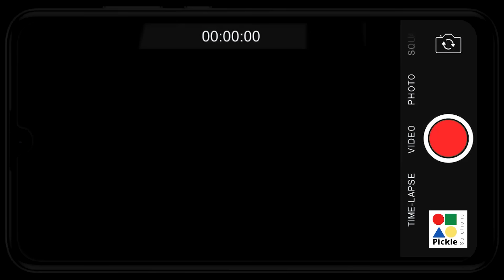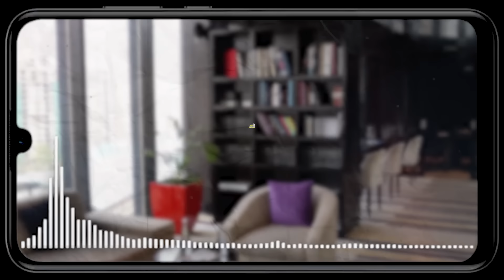MRA Nandini Bhattacharjee Ebong Indrajit | এবারের আড্ডায় | Ep 7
Father's Day ... একটা বিশেষ দিন পুরুষদের জন্য । কিন্তু মাথায় কিছু প্রশ্ন ঘুরছে ।
উত্তর দেবেন All Bengal Men's Forum'er Nandini দি ...
to contact, All Bengal Men's Forum, please check:
Plot -39, Landmark:, Gst Bhawan, Block - FA, 1822, Rajdanga Main Rd E, opposite:, Kasba, Kolkata, West Bengal 700107

Up Next. On EbongIndrajit.

0:00- 1:54 Indrajit introduces Nandini
1:55- 6:59 Gender Equality or Inequality
7:00- 11:24 Is Nandini Bhattacharya a feminist?
11:25- 17:44 Trust issues between men and women
17:45- 23:05 On Dowry
23:06- 28:06 Opinion on boys' mental health
28:07- 33:37 Boys' sexuality
33:38- 38:33 Women empowerment
38:34- 44:53 The importance of men's commission
44:54- 45:55 Suggestions for Ebong Indrajit
45:56- 46:32 Thanks you for watching

Created by Indrajit Lahiri & Pickle Solutions
Strategic Consultant - OneHouse Business Solutions
Hospitality Partner - Novotel Kolkata

About Ebong Indrajit:
চেনা অচেনা অতিথিদের রোজনামচার গল্প, সঙ্গে কালো কফি অল্প।  আপনাদের সঙ্গে দেখা হবে এবার নিয়মিত। এই গল্প আড্ডার আসরে কফির কাপ হাতে আপনাকেও চাই কিন্তু।
মানে মোদ্দা কথা এই আসরে থাকছে কফির কাপ, থাকছেন আপনি, থাকছেন অতিথিরা, ... এবং ইন্দ্রজিৎ।